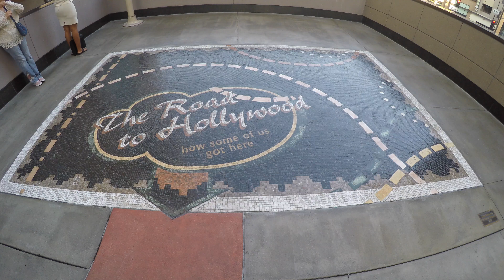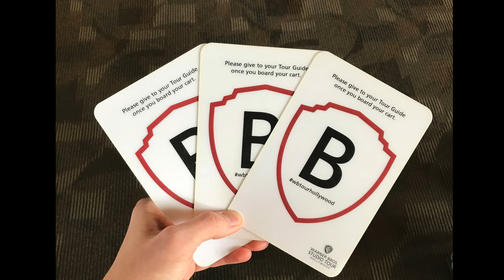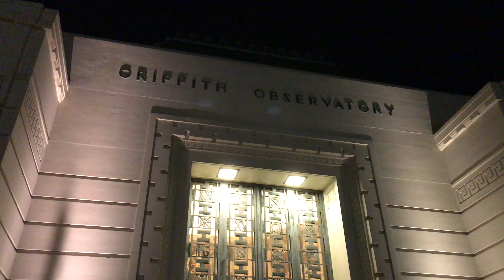My Trip To California 2017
My weekend trip to LA. Didn't really get all that many photos but got some cool footage for this video. Hope everyone enjoys!!